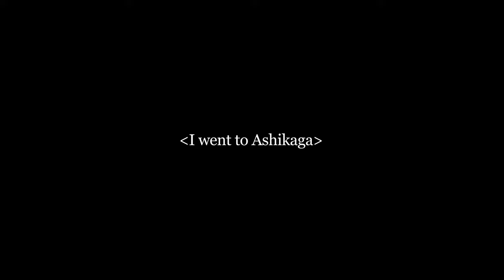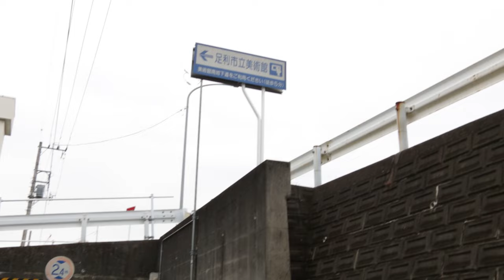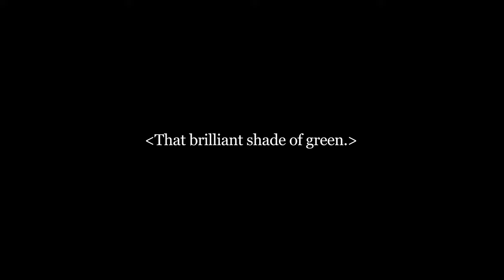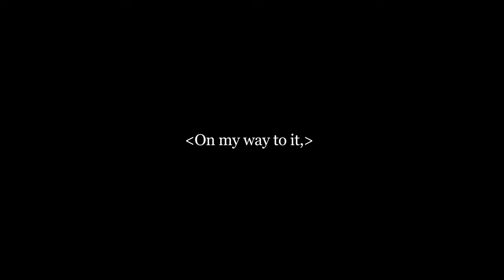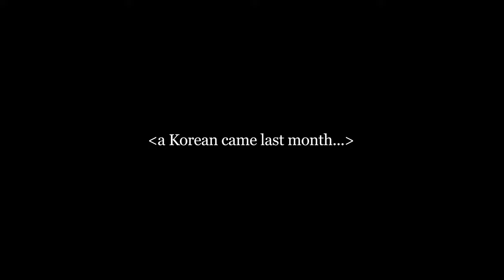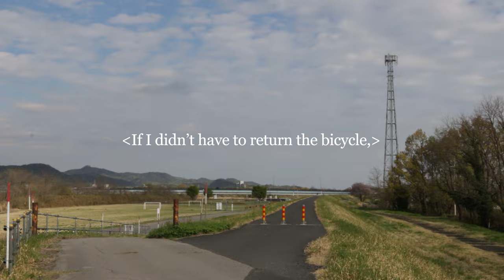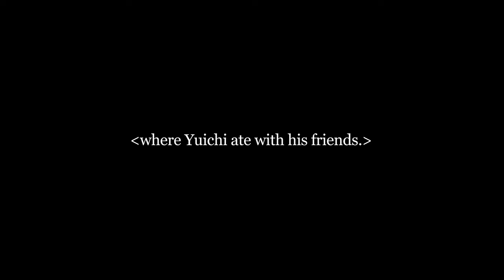All About Ashikaga - Finding Lily Chou Chou | Filming Locations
I went to Ashikaga (足利), the place where "All About Lily Chou Chou (リリイ・シュシュのすべて)" was filmed 22 years ago. The film, directed by Shunji Iwai, is one of the most unique films I've ever seen, and the fact that it was made 22 years ago still blows my mind. Ashikaga is located north-west of Tokyo and it is about a 2.5 hour train ride from Tokyo.
I stayed at a hotel in Sano, a small town about 30 mins away from Ashikaga by train, before setting off for Ashikaga during the early hours of a Thursday. The train was all students. I was probably the only person not wearing a school uniform, and with the addition of a big DSLR camera slung around my chest, I did not feel invisible.
My time in Ashikaga feels like a vivid dream. I have not properly grasp that I was really there, it felt like I was watching a behind-the-scenes featurette that was incredibly clear. What I have now is a feeling of longing. It is safe to say that I will return to Ashikaga some time in the future.

The filming locations of "All About Lily Chou Chou":
(リリイシュシュのすべて。ロケ地である聖地、栃木県足利市を１日で巡る)

リリイ・シュシュのすべて ロケ地